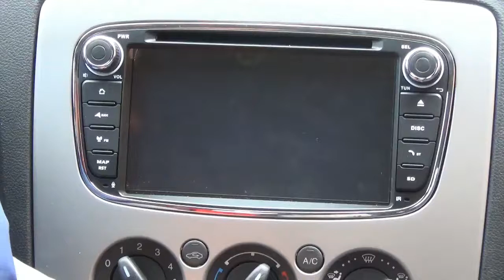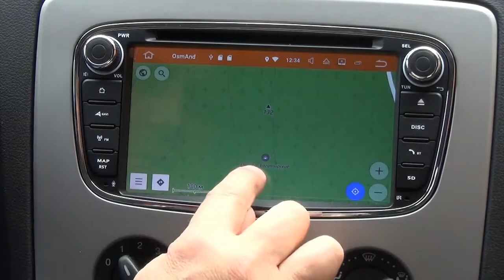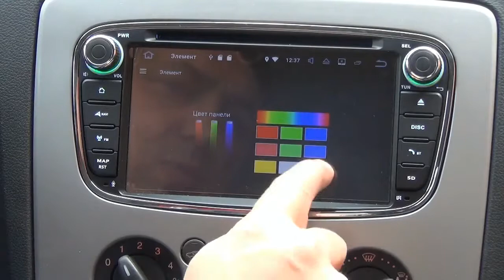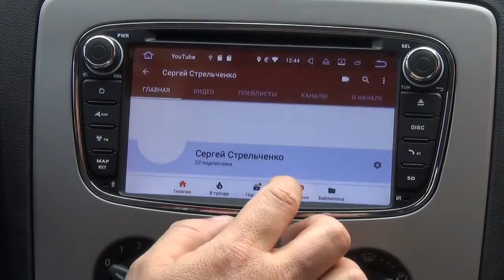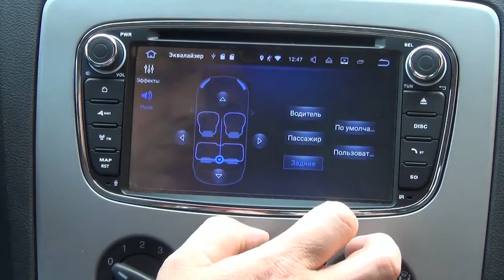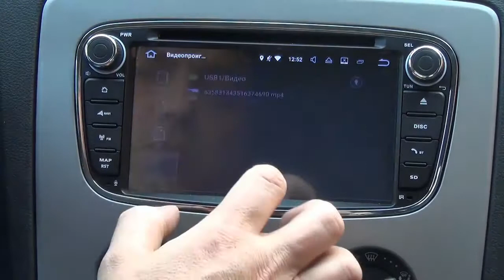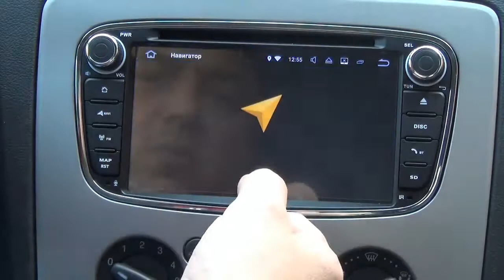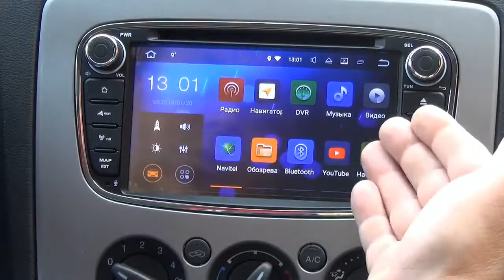Обзор китайской магнитолы на FORD FOCUS 2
2 din Android 7.1 4 ядра dvd gps Navi для Ford Focus Mondeo Galaxy Canbus (17)
Ссылка Ford Kuga 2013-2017 Магнитола Штатная Обзор 2 Din
Ссылка Магнитола на FORD FOCUS 2 Android 7 Штатная 2 Din Ford Focus S-MAX Mondeo c-Max Galaxy
Ссылка Android 8.0 магнитола для FORD staff radio AliExpress
1) Ford Android 7.1 Car Stereo Double Din Radio PA77QSFP-B 2 Din
2) 2 Din Магнитола Ford Focus/Mondeo Android 6.0 staff radio AliExpress
3) 2 Din Магнитола Ford Focus & Ford Mondeo S-MAX Connect Focus 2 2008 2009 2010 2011
4) Android Тесла стиль GPS для Ford Explorer 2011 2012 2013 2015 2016
5) Ford Android 7.1 Car Stereo Din Radio PA77QSFP-S Fusion Fiesta Kuga Focus S-Max C-Max Galaxy Transit
6) Ford Android 7.1 Car Stereo Double Din Radio PA77FSFP-B Kuga Focus Mondeo S-Max C-Max Galaxy II (17)
Тесла стиль для Ford Mondeo 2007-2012 Android GPS Штатная магнитола
Тесла стиль для Ford Explorer 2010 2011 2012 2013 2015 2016 Android 6.0 2 ГБ + 64 ГБ GPS